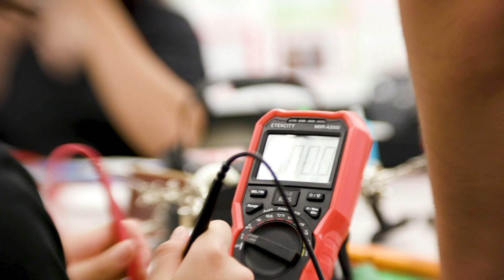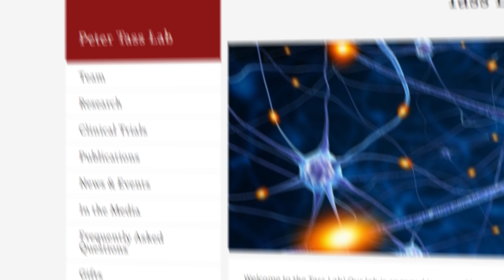Hacking Parkinson's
While there currently is no cure for Parkinson's Disease, students at Northern New Mexico college are collaborating with high school students in Española, NM on technology being being developed at Stanford University.
The Parkinson's Glove provides temporary relief to patients by emitting random vibrations into the fingertips. The glove can help alleviate some symptoms of the disease for patients like Santa Fe resident Eduardo Zambrano.